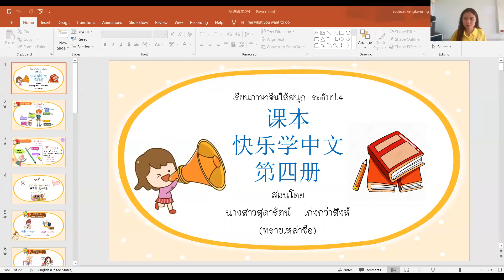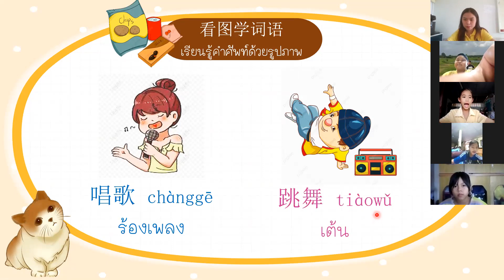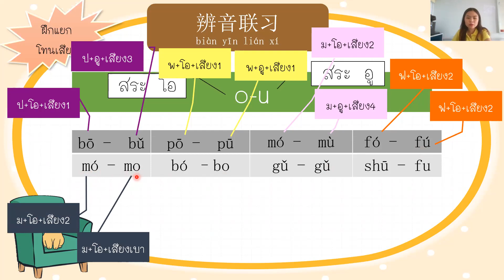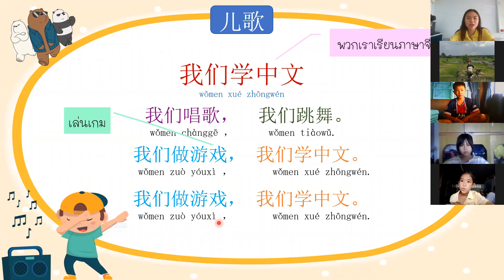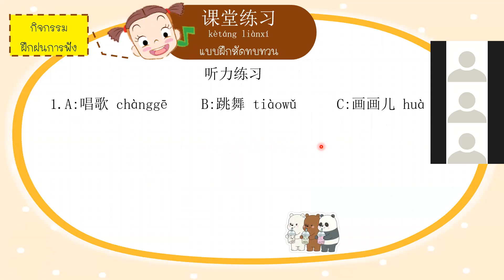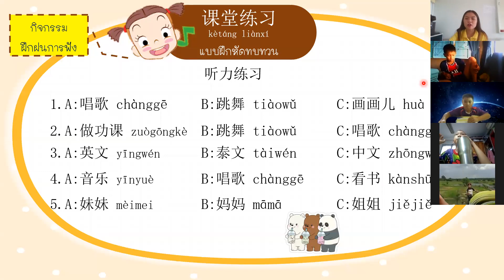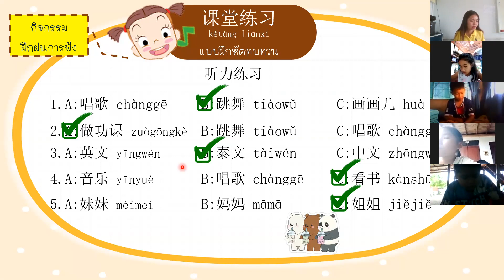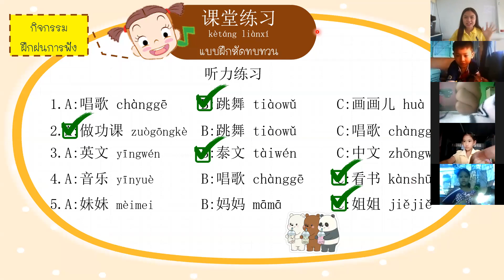ภาษาจีน ป 4/2, 4/3 วันที่ 8 กรกฎาคม 2564